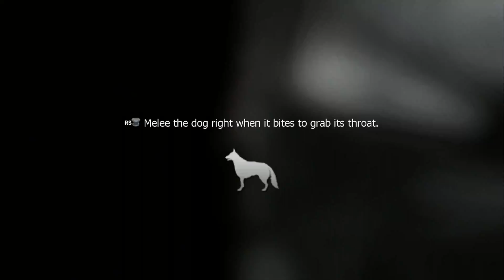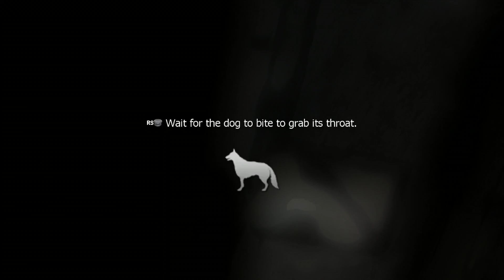Call Of Duty 4 Modern Warfare Gameplay Walkthrough Part 14 No Commentary HD COD4MW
Call Of Duty 4 Modern Warfare Gameplay Walkthrough. This series will include, Call Of Duty 4 Modern Warfare (Intro), Call Of Duty 4 Modern Warfare (Story), Call Of Duty 4 Modern Warfare (Ending).

Call of Duty 4: Modern Warfare is a 2007 first-person shooter video game, developed by Infinity Ward and published by Activision for Microsoft Windows, Mac OS X, PlayStation 3, Xbox 360 and Wii. A handheld game was made for the Nintendo DS. The game was released in North America, Australia, and Europe in November 2007 for video game consoles and Microsoft Windows. It was released for the Mac in September 2008, then released for the Wii in November 2009, given the subtitle Reflex Edition. It is the fourth installment in the Call of Duty video game series, excluding expansion packs, and is the first in the Modern Warfare line of the franchise, followed by a direct sequel, Call of Duty: Modern Warfare 2 as well as the first game in the series to have a Mature rating. The game breaks away from the World War II setting of previous games in the series and is instead set in modern times. Developed for over two years, the game uses a proprietary game engine. On September 10, 2009, it was re-released in Japan by Square Enix.
The story takes place in the year 2011, where a radical leader has executed the president of an unnamed country in the Middle East, and an ultranationalist movement starts a civil war in Russia. The conflicts are seen from the perspectives of a U.S. Force Reconnaissance Marine and a British SAS commando, and are set in various locales, such as the United Kingdom, the Middle East, Azerbaijan, Russia, and Ukraine. The multiplayer portion of the game features various game modes, and contains a leveling system that allows the player to unlock additional weapons, weapon attachments, and camouflage schemes as they advance.

Critically acclaimed, the game received an aggregated score of 94% from both GameRankings and Metacritic, and is considered by many to be the best Call of Duty in the series. The gameplay and story received particular praise, while criticism targeted the failure of the game to substantially innovate the first-person shooter genre. The game won numerous awards from gaming websites, including IGN's Best Xbox 360 Game. It was the top-selling game worldwide for 2007, selling around seven million copies by January 2008 and over thirteen million by May 2009.